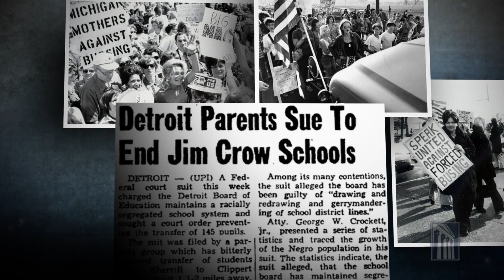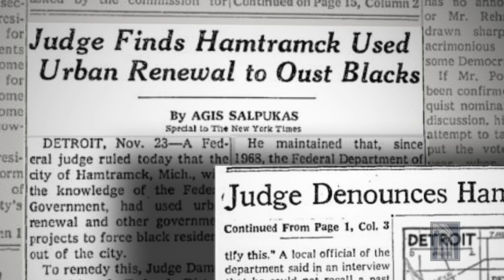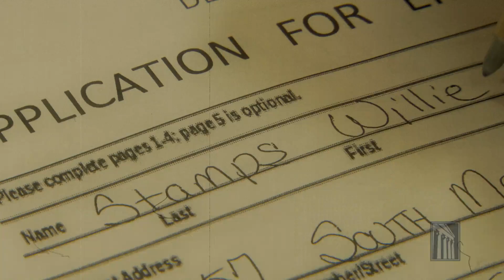Civil Rights Champion Uses Law to Fight Racism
For more than a half century, Senior Judge Damon J. Keith has been a legal voice for equal rights.  Keith changed corporate hiring practices across the country, defied President Nixon’s warrantless wiretaps and ruled in favor of a community illegally forced from their homes.  Judge Keith has dedicated his life to fight for justice from the federal bench to ensure everyone be treated with Equal Justice Under Law.